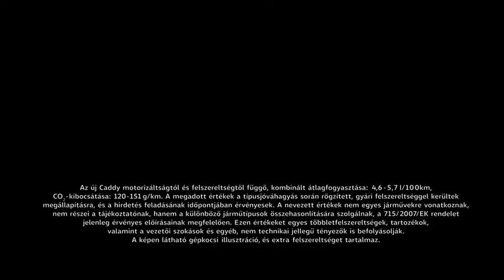Az új Caddy - És minden könnyebben megy - Brill Kft.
Legyen szó nagycsaládról, nagy csomagokról, nagy utazásról - az új Caddy mindennek teret enged. A teljesen megújult Caddy-ben az izgalmas dizájn mellett a legmodernebb vezetői asszisztensrendszerek, a kiváló minőségű digitális műszerfal és a mobil online szolgáltatásokat tartalmazó, jövőbe mutató infotainment rendszer (Innovision Cockpit) várja. Az új Caddy természetesen továbbra is megbízható, rugalmas és a mindennapi használatra tervezett marad - de most még jobban felkészült az élet kihívásaira.

Brill Kft. - Kecskemét